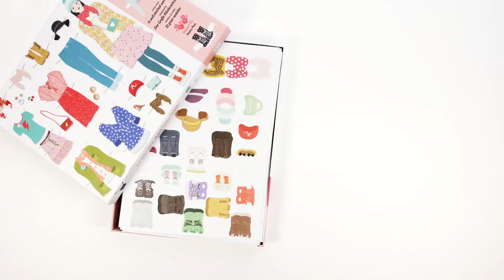Grande vestizione (DJECO) | Set creativi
Popolare gioco di vestire le bambole di carta include abiti e accessori per tutte le stagioni. Adatto alle bambine a partire dai 6 anni.